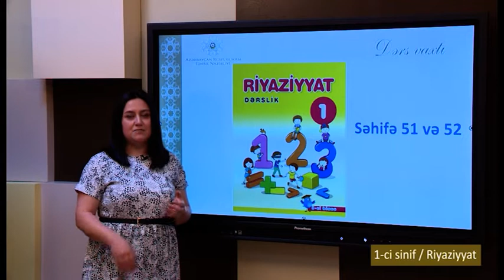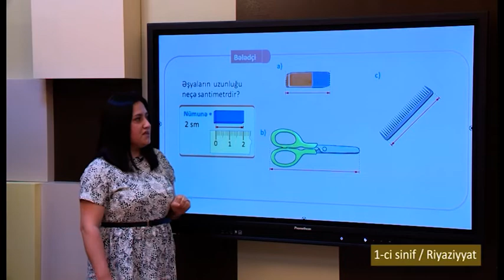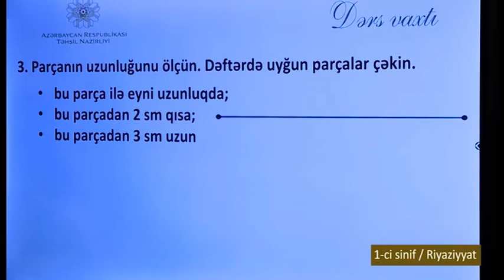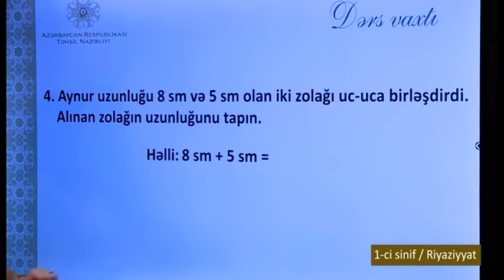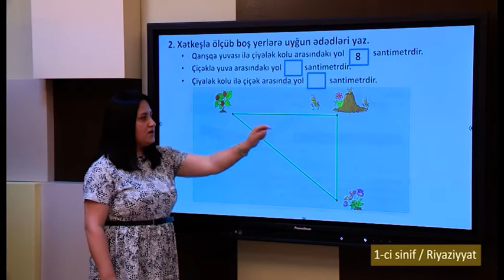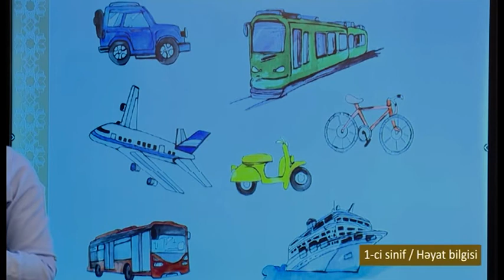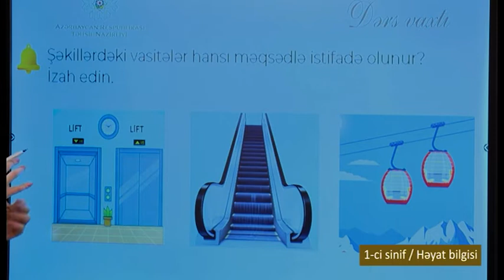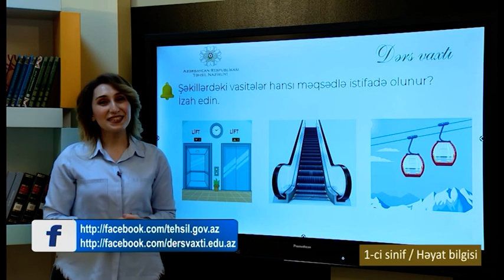“Dərs vaxtı”: 1-ci sinif dərsləri (06.05.2022)